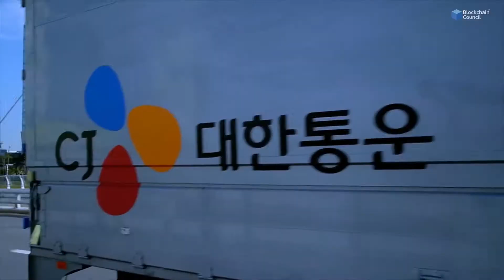Blockchain In Music Copyright Management System | Blockchain Council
South Korea’s largest organization, CJ, is developing a blockchain-based music copyright management system. It will use AWS’ Amazon Managed Blockchain Service. CJ OliveNetworks is a subsidiary of the CJ Corp parent company that is in the beauty retail and technology business of the conglomerate. The digital copyright system will store the history of the broadcasting of copyrighted songs on the blockchain.